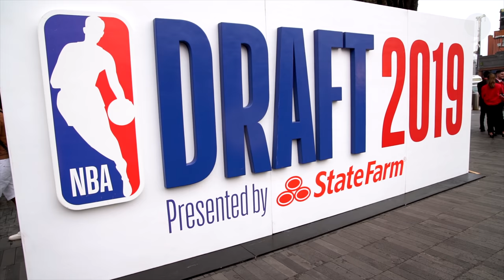Follow RJ Barrett Hours Before He Got Drafted By Knicks | Made Different Ep. 1 | Players' Tribune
Follow RJ Barrett in the hours leading up to his big Draft Day moment.